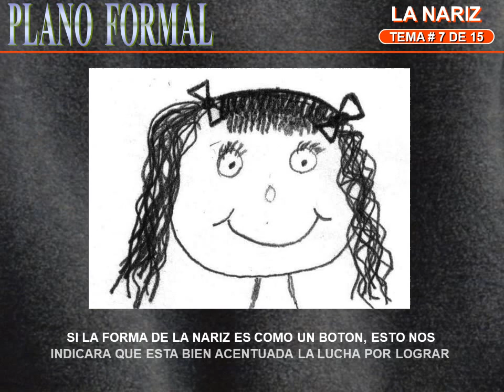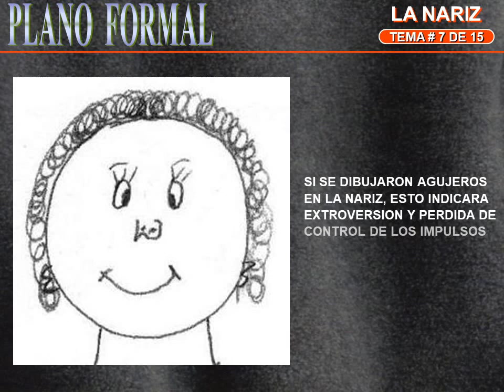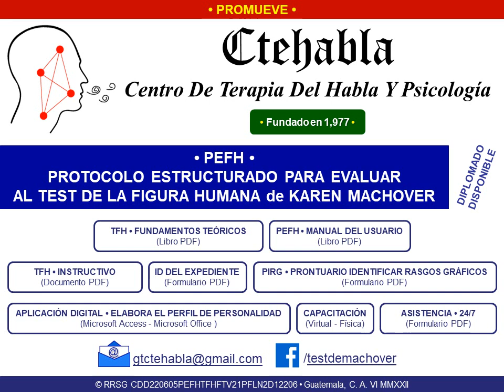Test De La Figura Humana de Karen Machover Fundamentos Teoricos Video 21 La Nariz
Connotación psicológica que adquiere la nariz como símbolo fálico, señal de conflictos introspectivos y/o comportamiento agresivo.